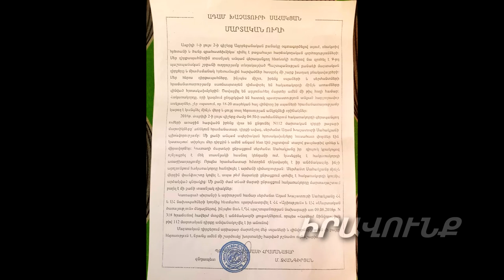Հաղթանակած Հերոս Ադամ Սահակյանի սխրանքն ու կյանքի երջանիկ ակնթարթները